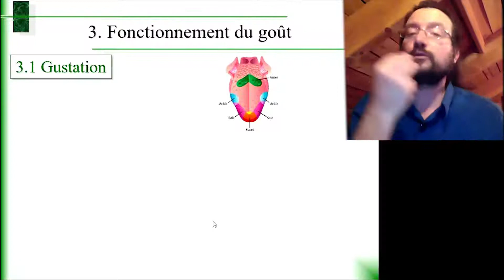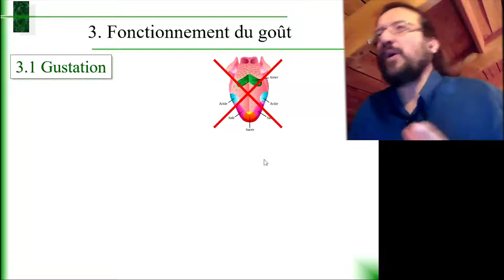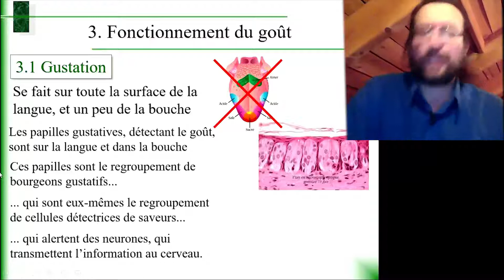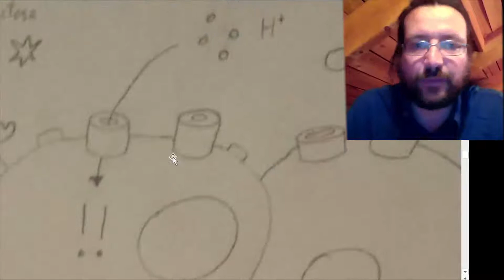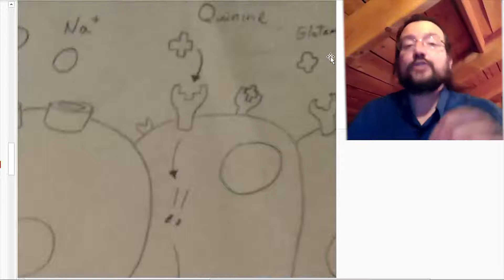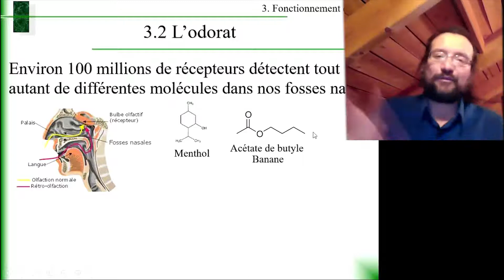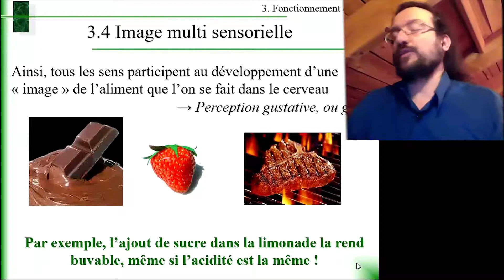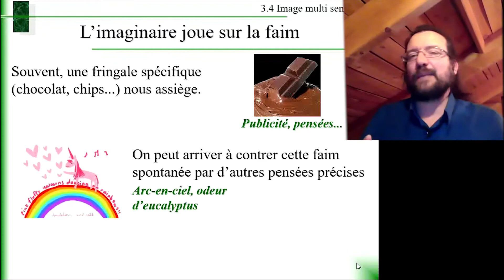Études des aliments 3.3 Fonctionnement du goût